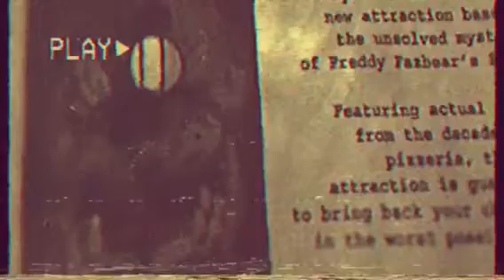I hit 40 subscribers, yay. 😊